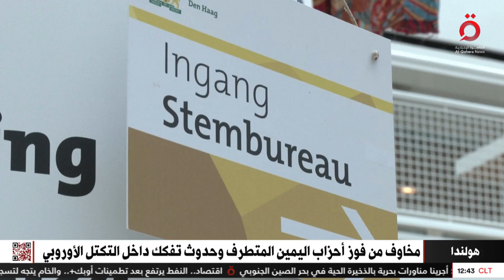تُعد أكبر انتخابات بالقارة العجوز.. الأوروبيون يصوتون لاختيار أعضاء البرلمان الأوروبي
7/6/2024